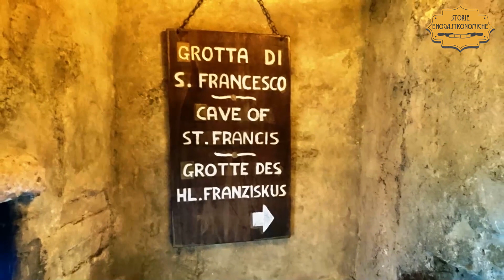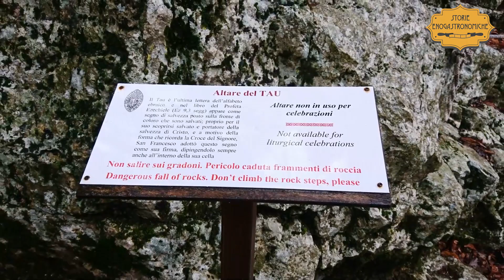Visita all’Eremo delle Carceri di Assisi, in Umbria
Un luogo sacro capace di parlare a tutti, grazie a una natura rigogliosa, panorami struggenti, architetture suggestive, sculture all’aperto, ma soprattutto alle testimonianze del passaggio del Patrono d’Italia: la nostra visita guidata